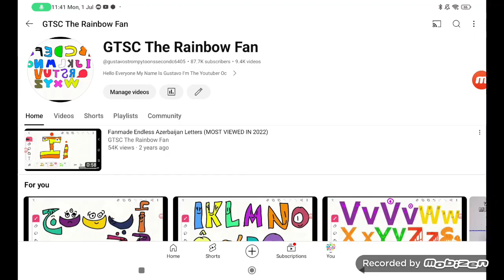OMG I AM REACHING 9500 VIDEO!!!!! (9499 Video)